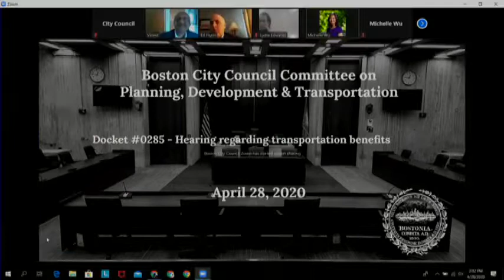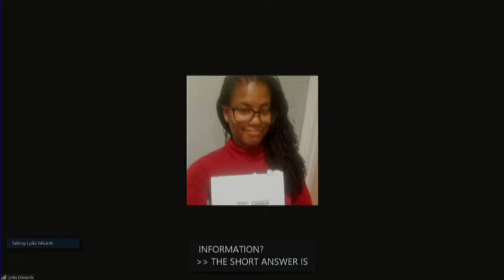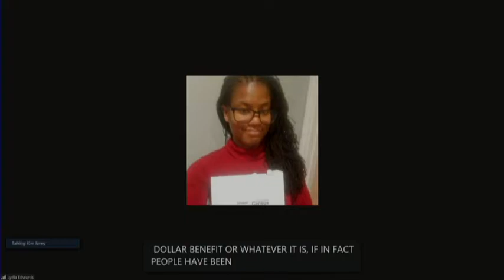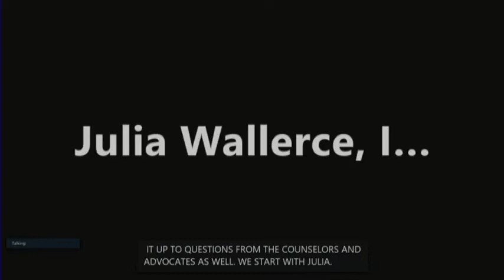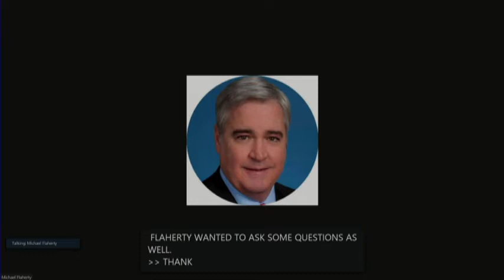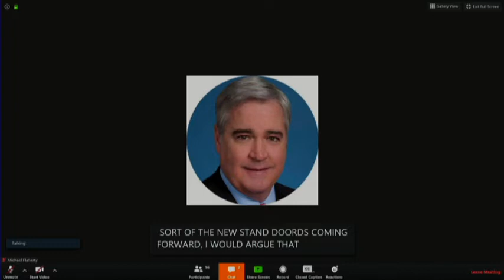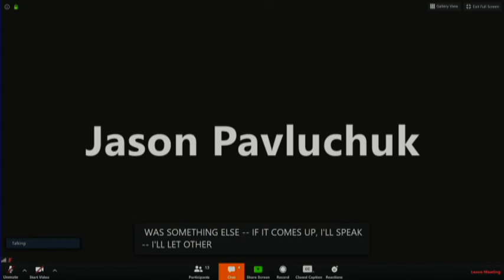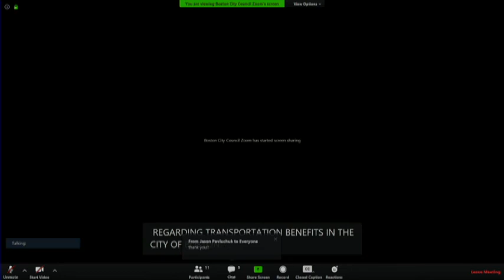Committee on Planning, Development & Transportation on April 28, 2020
Docket #0285 - Hearing regarding transportation benefits